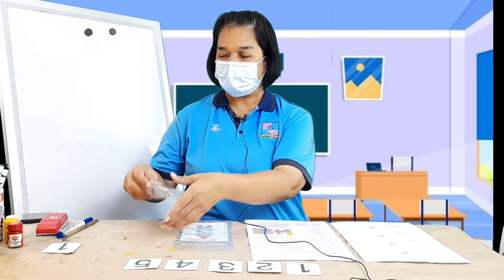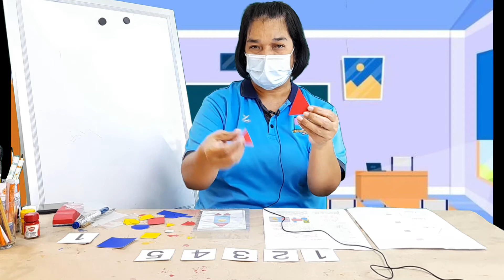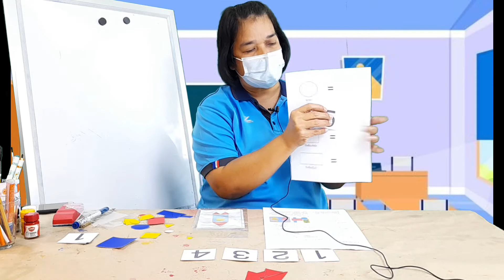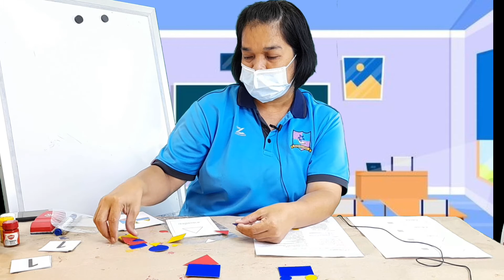กิจกรรมหรรษาปัญญาทิพย์ ชั้น อ.1 - อ.3 เรื่อง รูปทรงแปลงร่าง ( 27 ส.ค. 2564 )